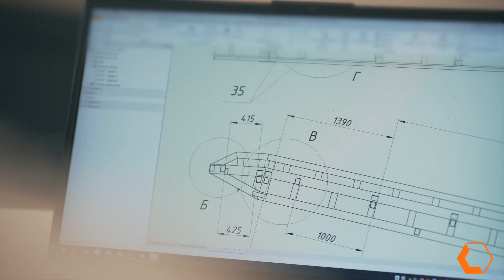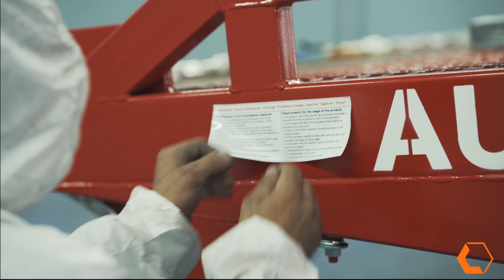AUSBAU Loading Ramp Manufacturing Process. How to Operate a Forklift On a Mobile Ramp.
Having started its journey back in 2005, today AUSBAU loading ramps are the leading products on the warehouse equipment market.
What is the secret? With more than 17 years of experience behind us, our team consists of advanced professionals in their field - engineers, technologists and designers. Also, having our own modern production facility, we were able to perfect the process of manufacturing loading ramps, resulting in a high-quality and reliable product.
All stages of production are carried out using the most modern equipment. The ramp frame is made of high-quality metal, which is first cut, then welded, cleaned and primed. The ramp is painted in a special paint booth, which ensures even application of paint and significantly reduces the amount of harmful waste. The final stage is the installation of the grating and marking of the ramp with the AUSBAU brand name and important markings such as maximum load, maximum speed of movement on the ramp, etc.
AUSBAU loading ramps comply with all CE standards and are a reliable and durable solution to simplify workflows in the warehouse.

CONNECT!